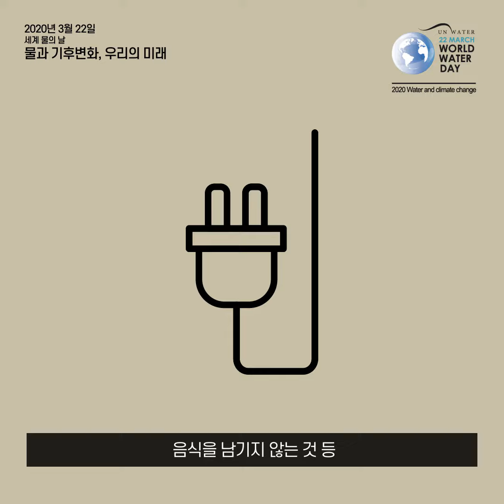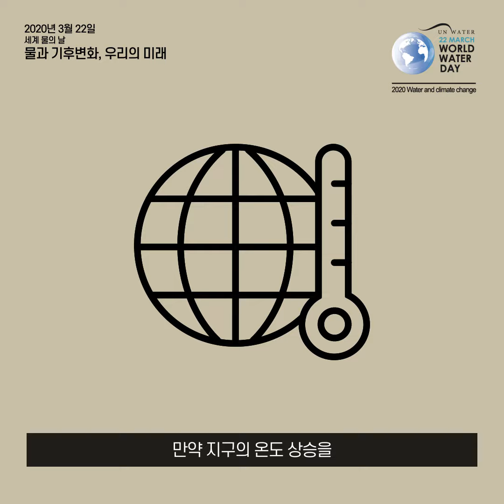지구를 기후변화 위기에서 구하는 법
기후 변화에 대응하기 위해 우리가 할 수 있는 것이 무엇일까요?

우리의 작은 행동이 지구를 기후변화의 위기에서 구할 수 있습니다.
건강을 지키고 생명을 구할 수 있는 소중한 물
기다릴 여유가 없습니다. 지금 바로 행동하세요~!

Acting Now!